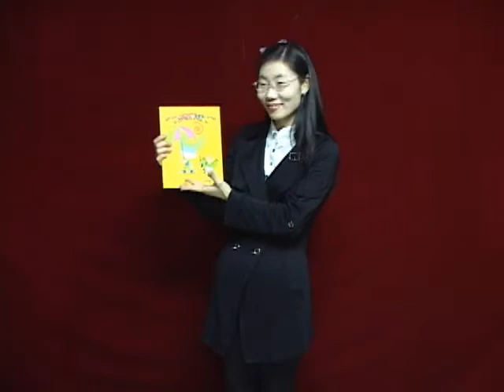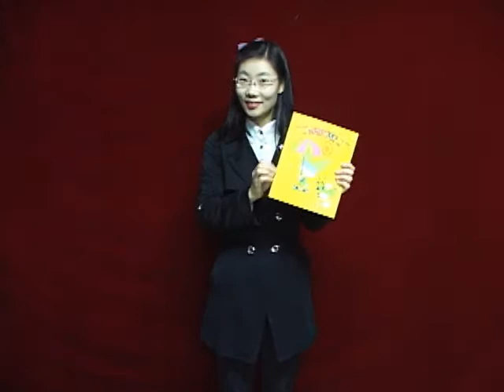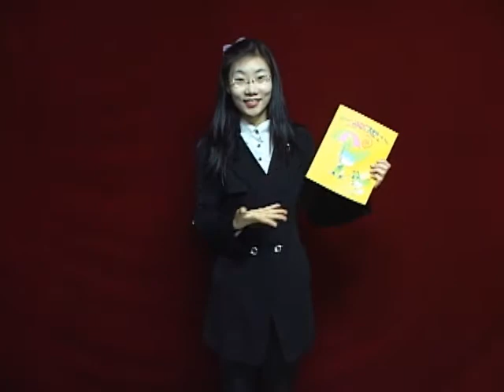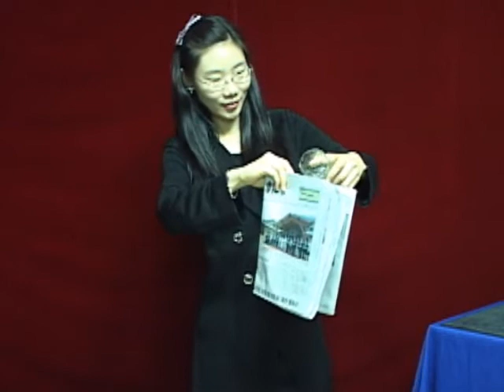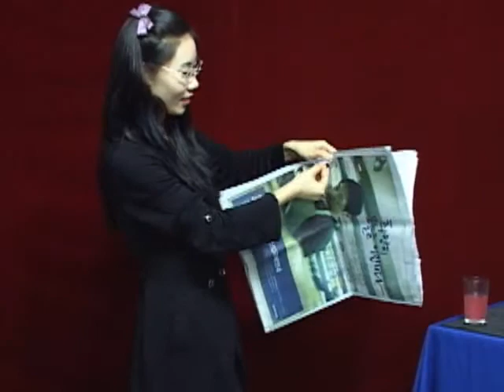Easy set 2 v 20121006 1206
[이지마술도구세트2]컬러체인지베니싱CD(고급형)끈포함(Color Change Vanishing CD)+매직북(컬러링북)Coloring Book by JL+IK로프+고급신문지물붓기(1개입)양면테이프별도구매+연출과해법동영상이담긴DVD포함 [보류]